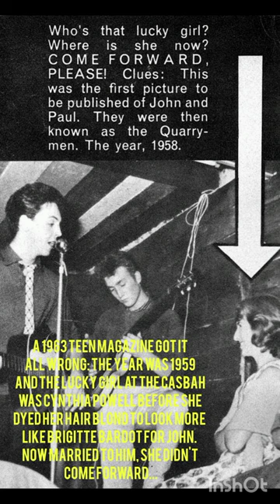Snippets of Quarrymen History (before the Beatles)